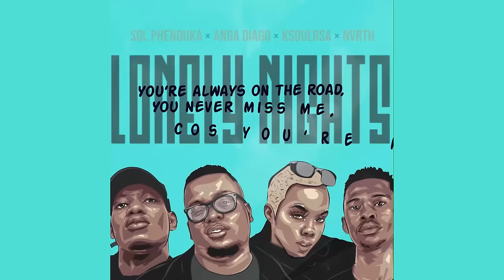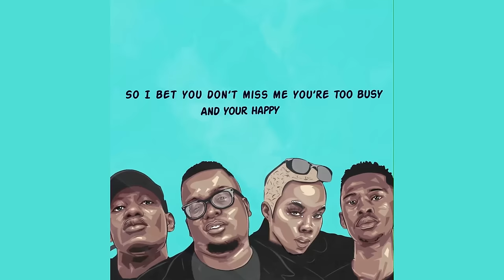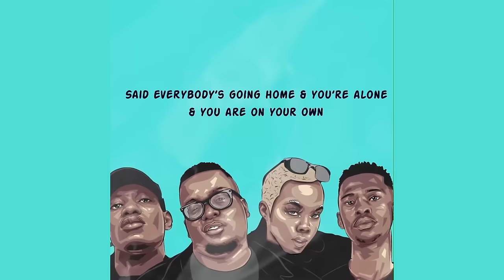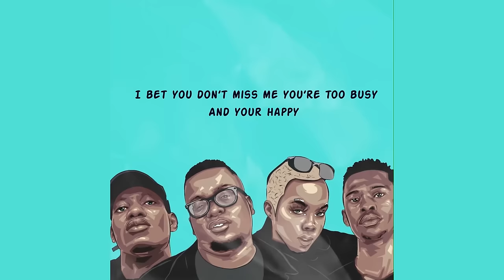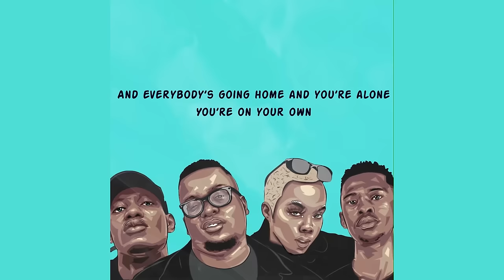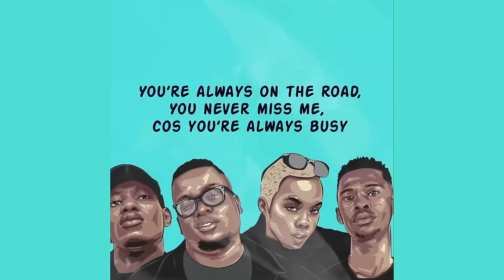Sol Phenduka X Anga Diago X KSoulRSA X Nvrth - Lonely Nights (Official Lyric Video)